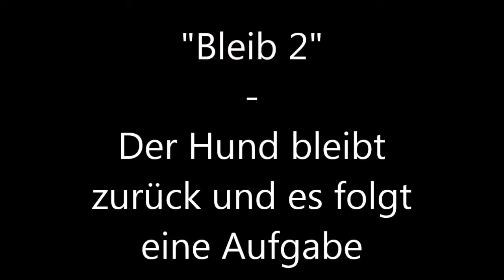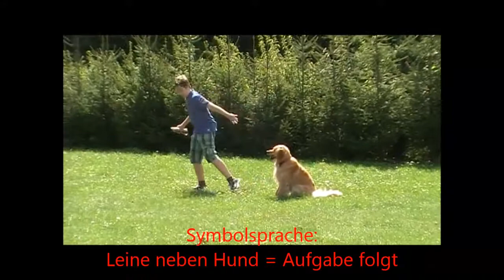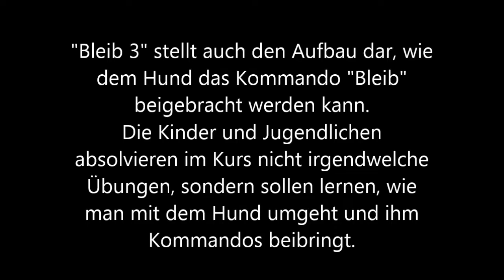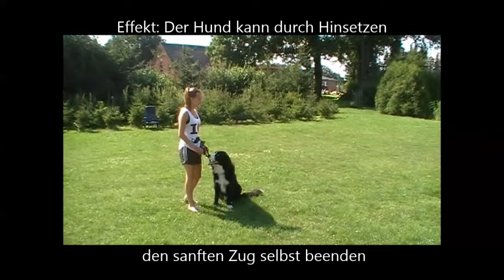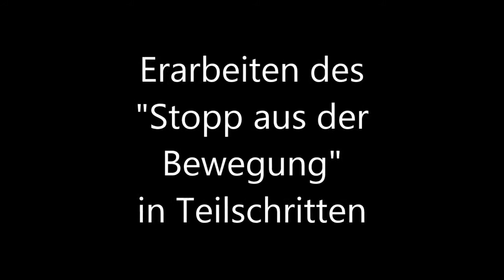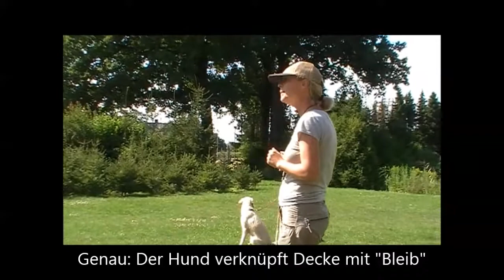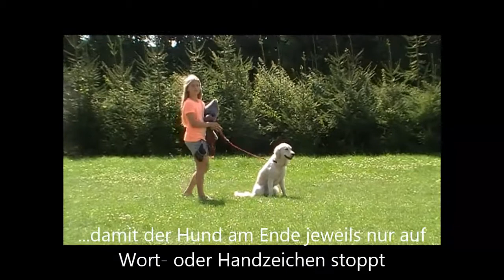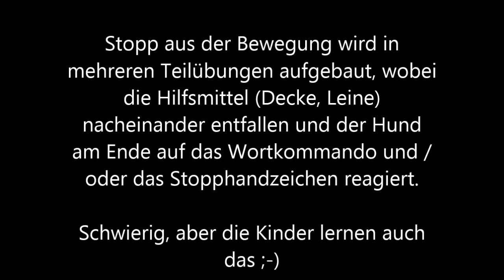Hundeschule Loewenzahn "Kind und Hund, Impressionen II"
Ausschnitt aus einer weiteren Übungsstunde der Gruppe "Kind und Hund", Kommando "Bleib", erste Schritte "Stopp aus der Bewegung", Führen eines "Leihhundes", "Sitz" über Körpersprache und über das Hilfsmittel Leine, etc.